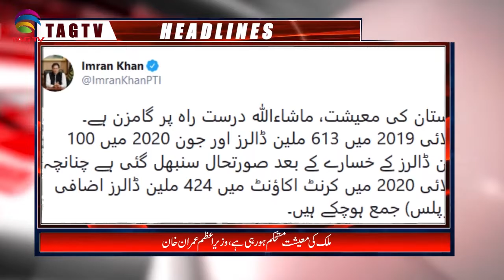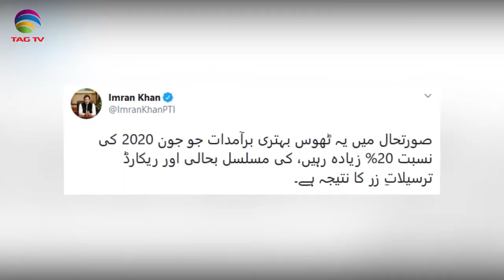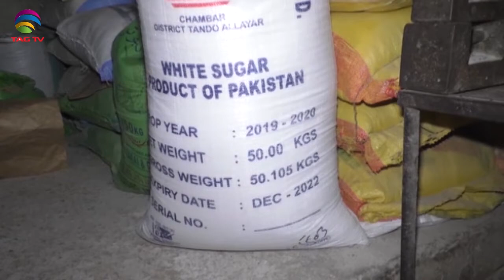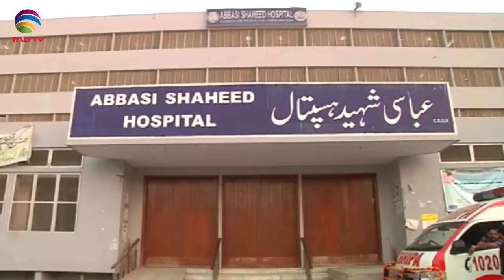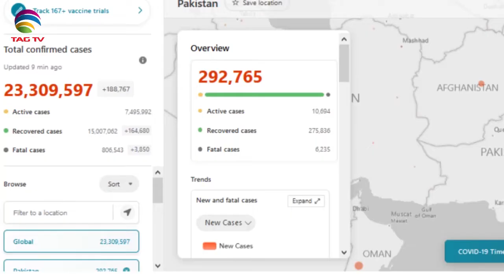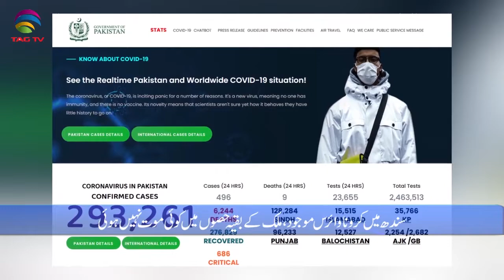Pakistan News Bulletin with Kiran Javed - August 24, 2020